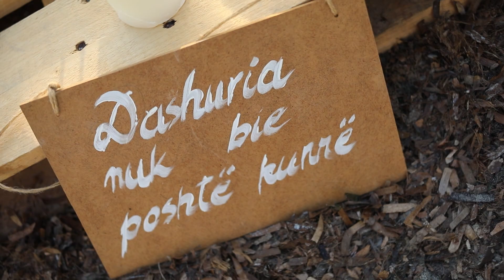Fejesa & propozim proposing..